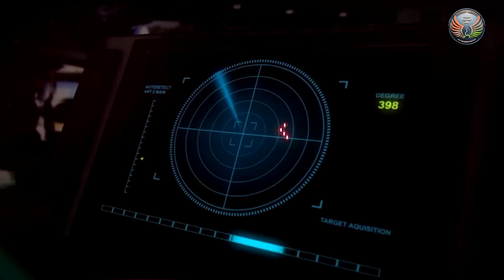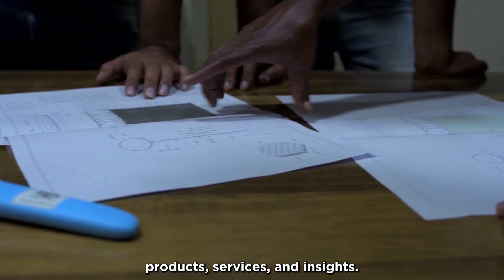Maiden Integrated Air Defence Weapon System Test A Success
India has successfully trialled its Integrated Air Defence Weapon System (IADWS), designed to counter modern threats like drones, cruise missiles, and precision strikes. Integrating multiple layers—Quick Reaction SAMs, Very Short-Range systems, and future Directed Energy Weapons—it can engage diverse aerial targets simultaneously.

Part of Mission Sudarshan Chakra, the system boosts proactive defence and reflects India’s growing self-reliance.

Developed indigenously by DRDO and partners, it strengthens air security, safeguards critical assets, and supports Atmanirbhar Bharat, with defence exports and production reaching record highs.

Item ID:                         GT864XM
Author Username:                 MikeStown
Licensee:                        SNI Wire
Registered Project Name:         BSI
License Date:                    August 12th, 2024